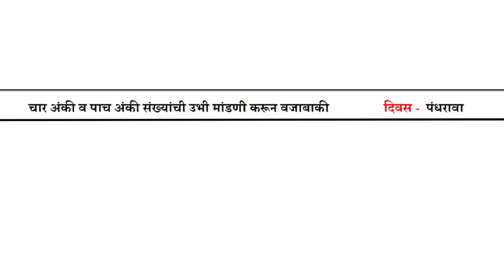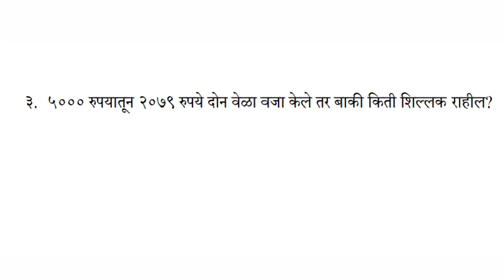सेतु अभ्यास | इयत्ता पाचवी | विषय गणित | दिवस 15 जुलै